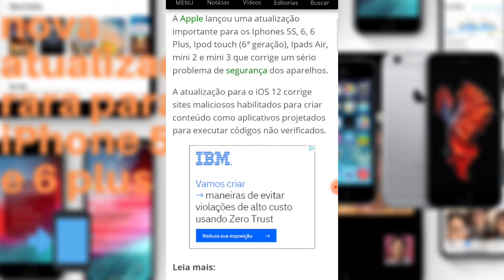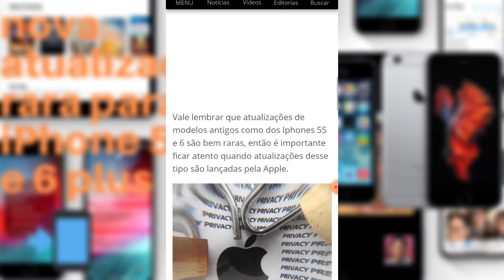nova atualização de segurança para iPhone 5s,6 e 6 plus....😱🤳